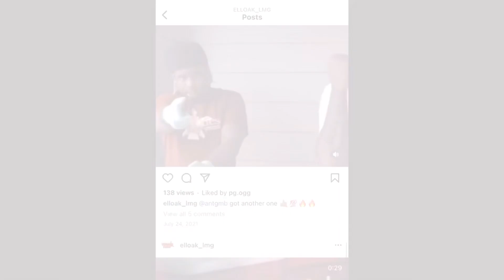Vibe with me Mukbang